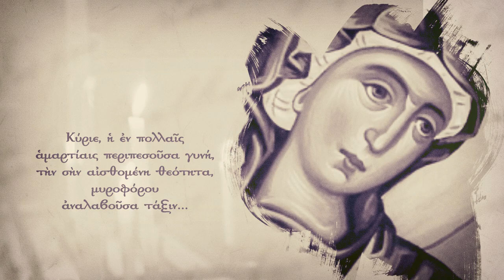Μεγάλη Τρίτη: Της αλειψάσης τον Κύριον μύρω